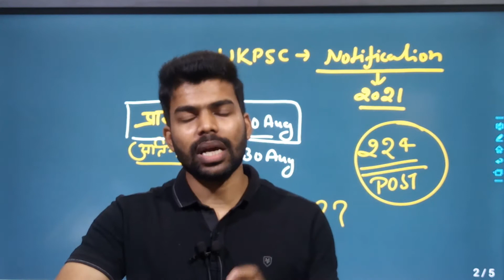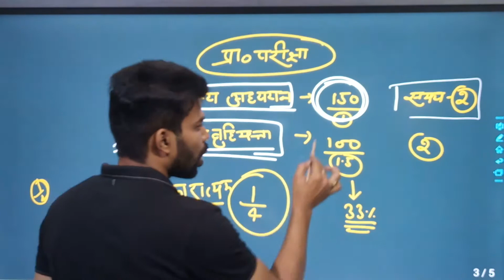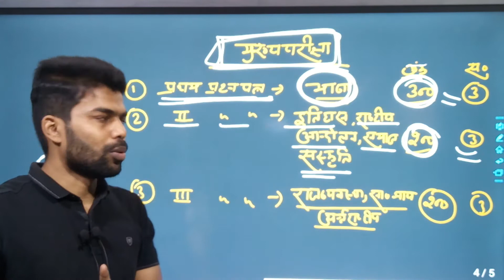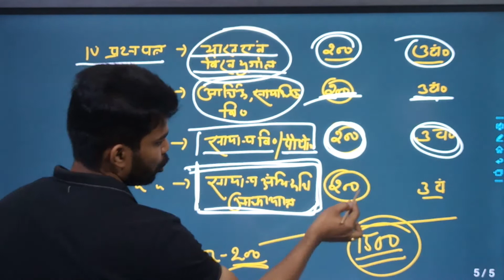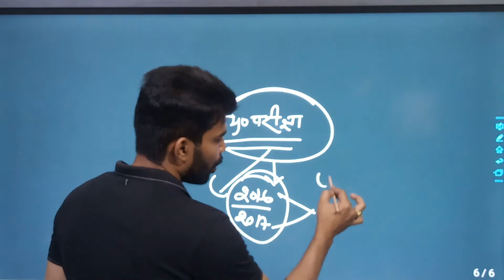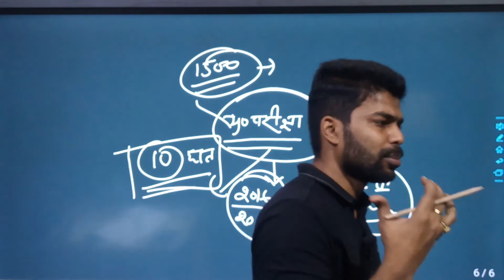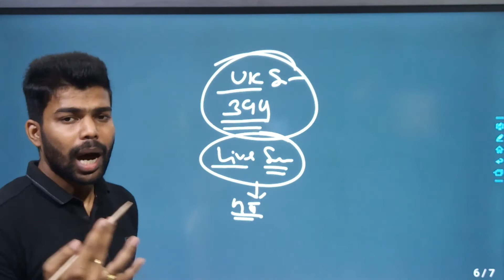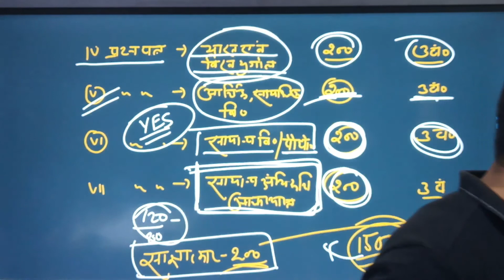UKPSC Pcs 2021 Notification Out | Uttarakhand Psc Notification 2021 | How to Apply Ukpsc 2021